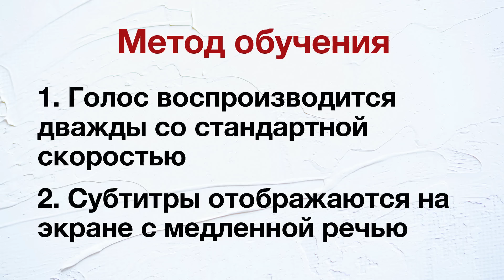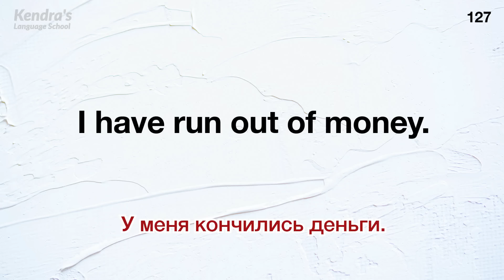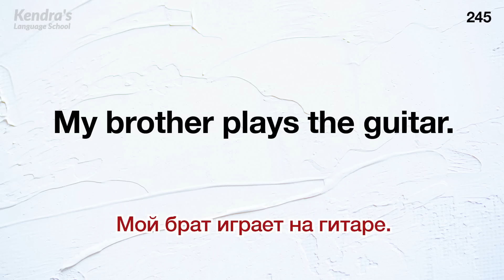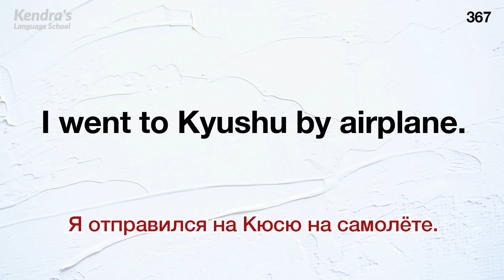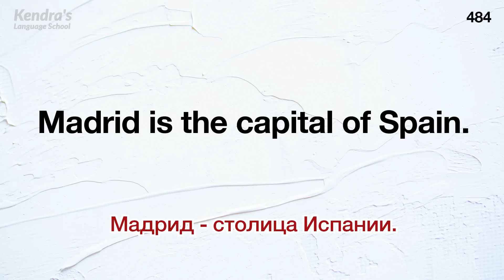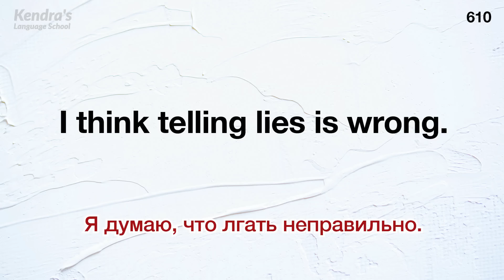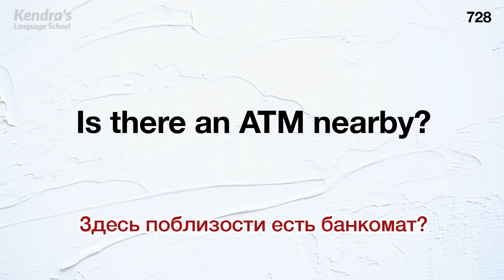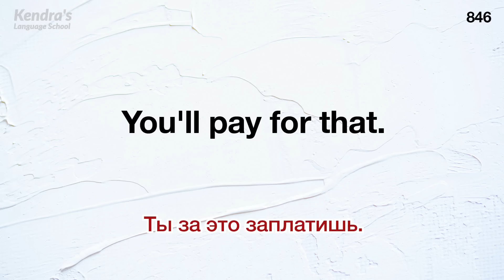Уроки базового аудирования на английском - улучшите свои навыки понимания английской речи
Давайте попрактикуем умение слушать разговорный английский!

Метод обучения
1. Голос воспроизводится дважды со стандартной скоростью
2. Субтитры отображаются на экране с медленной речью